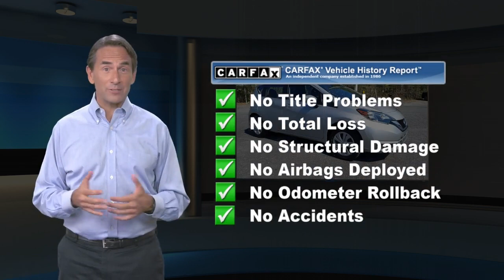Used 2019 Nissan Versa Note SV, Baltimore, MD 3018P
Odometer is 9438 miles below market average!

[RLVID:940:c74976fa6f91a73c:c9349c65e7e0c70b:1]